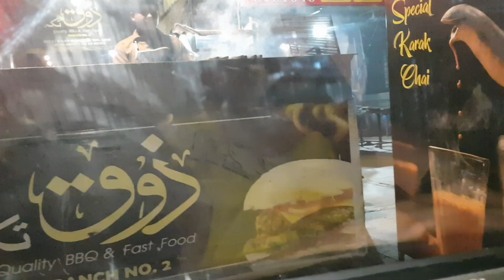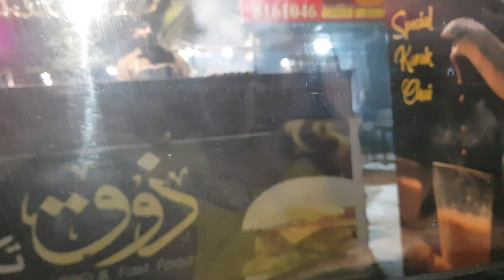winter Exbition | fortress Lahore | Exbition Vlog